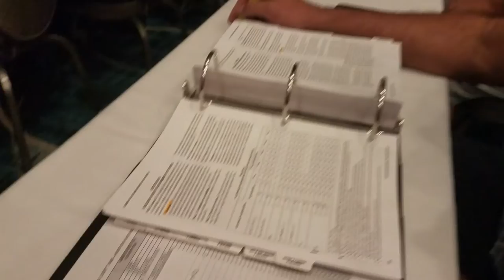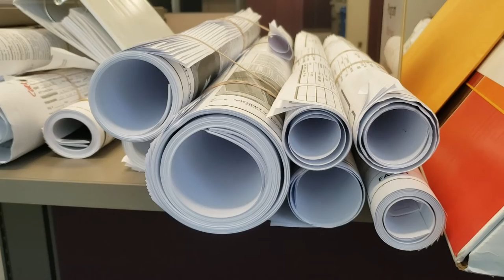Phoenix Planning and Development is hiring!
Phoenix Planning and Development is hiring! Learn about careers in building safety and the benefits of working for the city!

Web: Phoenix.gov
Social: @CityofPhoenixAZ on Facebook, Twitter and Instagram